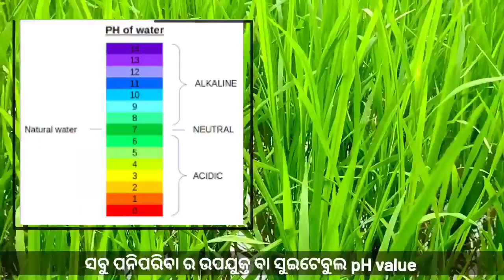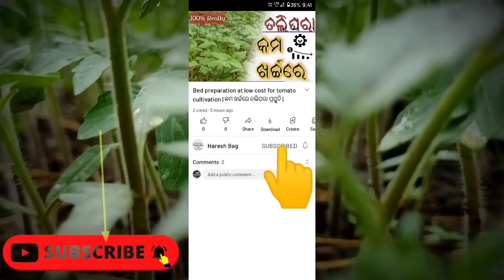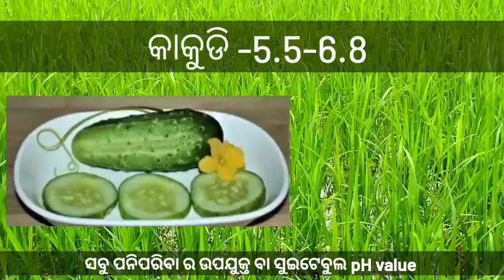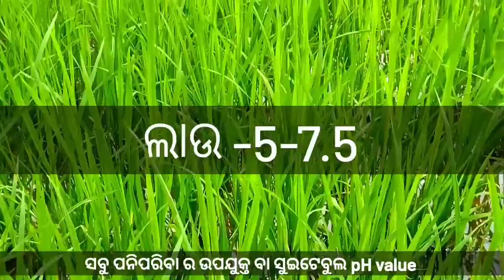ସବୁ ପନିପରିବା ଚାଷର ଉପଯୁକ୍ତ pH | ପିଏଚ | Appropriate pH value of all vegetables farming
ନମସ୍କାର ,

ମୁଁ ହରେଶ ବାଗ ଆମର ୟୁଟ୍ୟୁବ ଚ୍ୟାନେଲ ରେ ଆପଣଙ୍କୁ ସୁସ୍ୱାଗତମ

ଏହି ଭିଡିଓ ବିଷୟରେ-
ଏହି ଭିଡ଼ିଓ ରେ ଆପଣ ସବୁ ଫସଲ ବା ଚାଷର ଉପଯୁକ୍ତ pH ବିଷୟରେ ଜାଣିବେ | ଝୁଡ଼ଙ୍ଗ ବାଇଗଣ ଟମାଟର ଲଙ୍କା କୋବି ସବୁ ଫସଲର ଜାଣିବେ |

In this video you will learn about the proper pH of all crops.
Jhudang or binn brinjal Tomato chilli Cabbage will know all the crops

Queries Solved:
1-pH value of Tomato cultivation
2-ph value kaise nikalte hai
3-ph value trick In farming
4-pH value ସବୁ ଫସଲର ଗୋଟିଏ ଭିଡ଼ିଓ ରେ
5-ଲଙ୍କାର ଉପଯୁକ୍ତ pH
6-ଟମାଟର ଉପଯୁକ୍ତ pH
7-ଓଡ଼ିଆରେ ସବୁ ପନିପରିବା ର pH ସ୍ତର
8-alu Ra Upajukta pH value

Caution and Safety:

  1. Do not keep the fertilizers in open environment

2. Keep out of reach of children and

  3. Do not store it with food items

  4. Be careful with this when using any insecticide

  5. Destroy the empty box

  6. Considering the safety of humans and the environment, you should use chemical fertilizers at least.

👉Don't forget to say hello